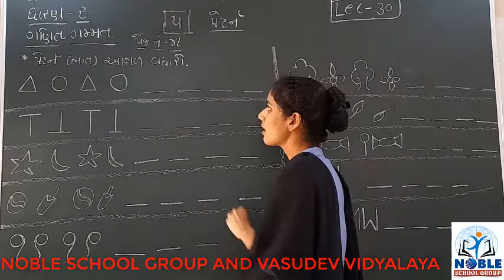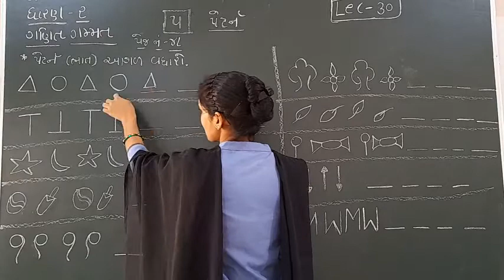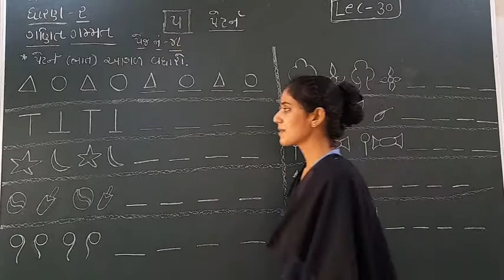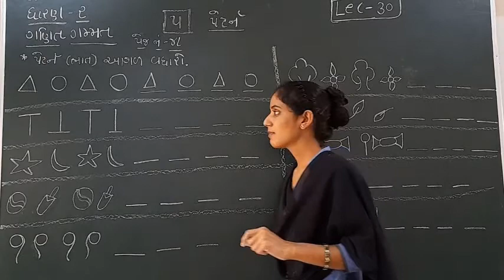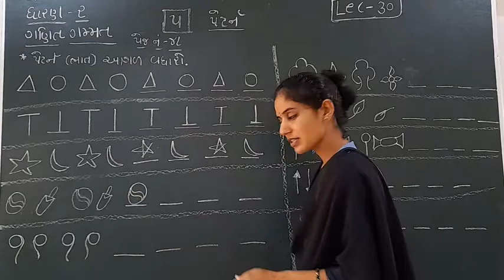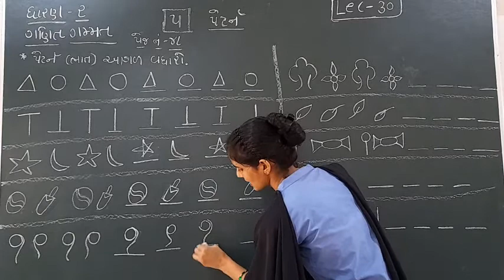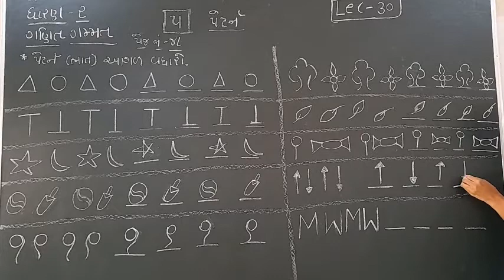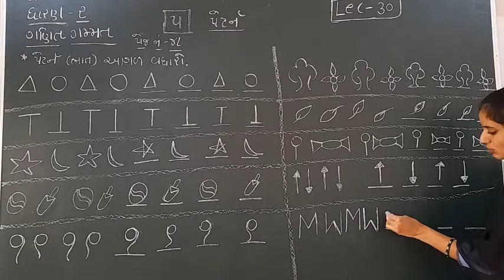STD-2 (MATHS) (LECTURE-30)